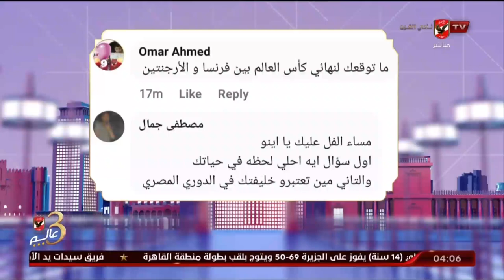تعرف علي رسالة كابتن معتز اينو لجماهير النادي الأهلي | الحريفة